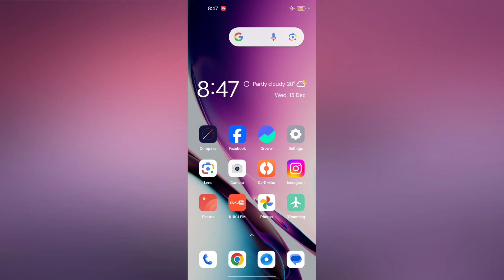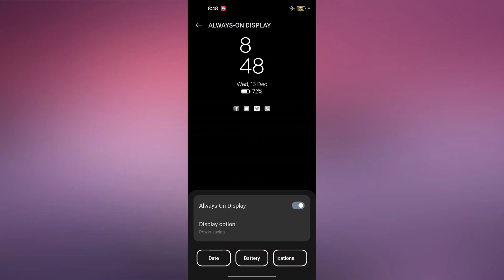Realme C67 5G How to Use Always on Display Feature | Always on Display Feature Use kare